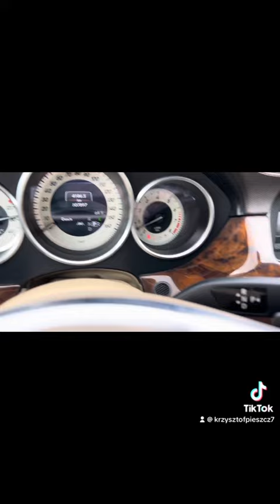Mercedes cls 550 AMG auto komis osowa